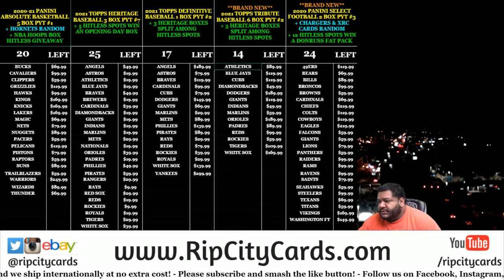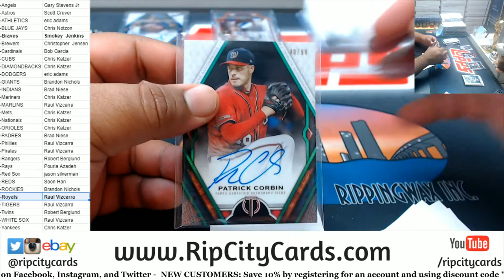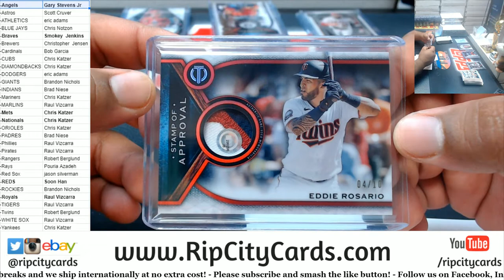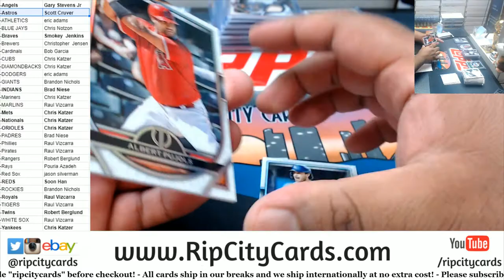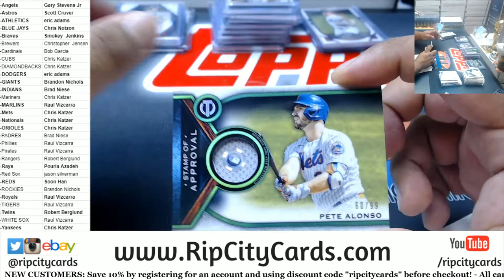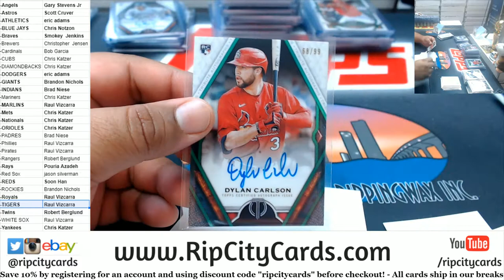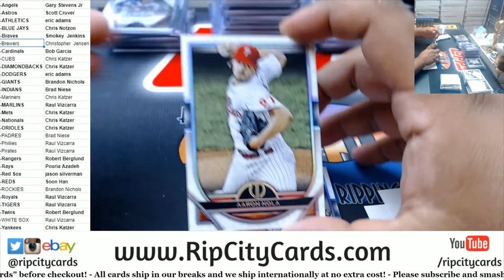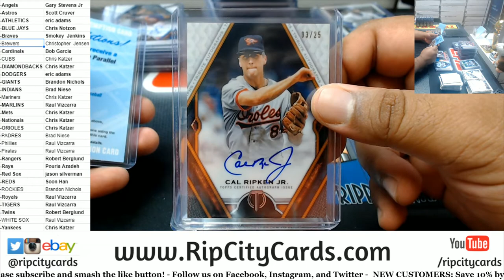2021 Topps Tribute Baseball Full Case PYT #2